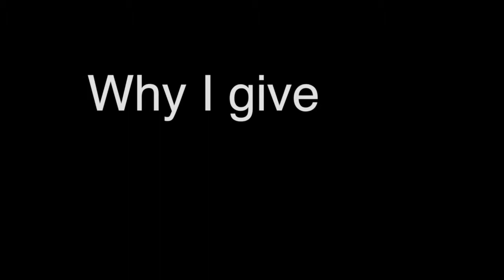Why I Give - David Cohn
This is why David Cohn gives to the Milwaukee Jewish Federation. Why do you give?